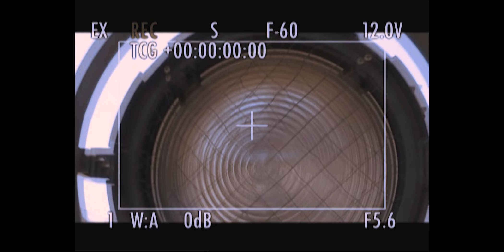برنامج كومبارس ولكن الجزء الثاني _ حلقة كرسي الموت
برنامج فكاهي يدور في إطار خداع الضيف من خلال مقدم البرنامج شريف باهر الذي يتقمص دور مخرج يرغب في تصوير أحد الافلام الاجنبية لكن ع طريقته العربية ويضع الضيف في مأزق صعب ويخبره بانه قد يتوفى اثناء التصوير ولك ان تتصور المقالب والمفارقات التي يتعرض لها الضيوف